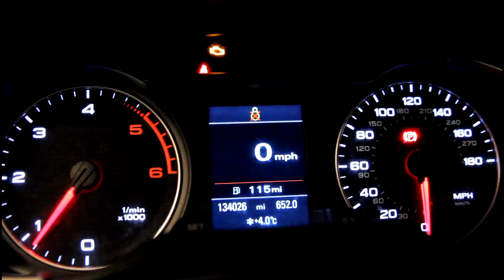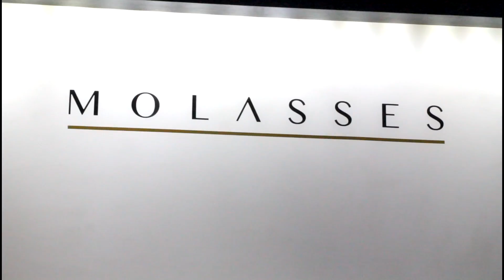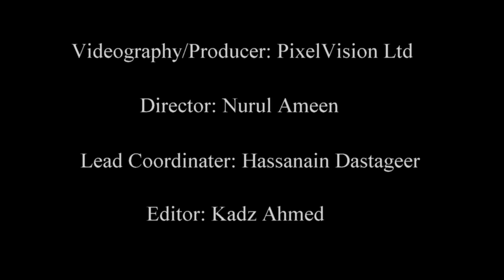MWC Promo Trailer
ITS FINALLY HERE!!! 5 cities all united in one place!!! Over 460 Members worldwide in 2 months!!! this is the lifestyle... This is M.W.C
INBOX Nurul Ameen TO JOIN THE MOVEMENT !!
LEARN. EARN. ACHIEVE. DOMINATE.
Media Credit/Official Partner: Special thanks to the guys at PixelVisionltd
Featuring the following: Team MWC Millionairez Wealth Club, Empire Lounge Mcr
Molasses Bar Rainbow Snooker @streetsteak Manchester Metropolitan University